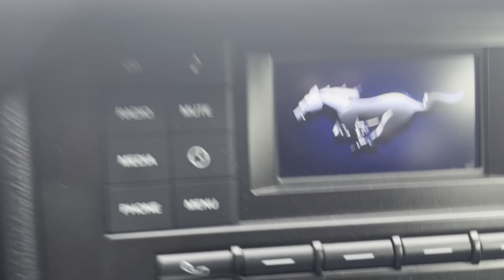I have a confession... | Air Force Vlog | Lil Morro